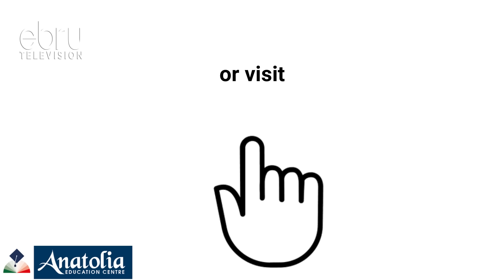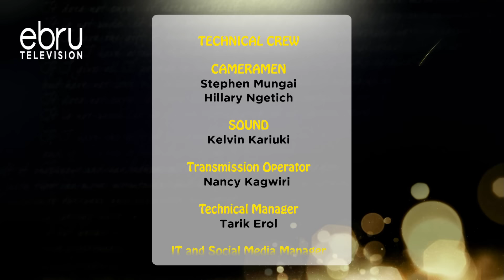I Want A Serious Bedroom Bully Who Can Make 7 Kids || Perfect Match